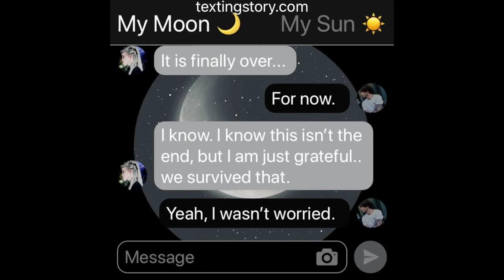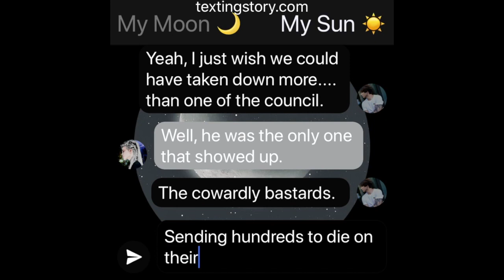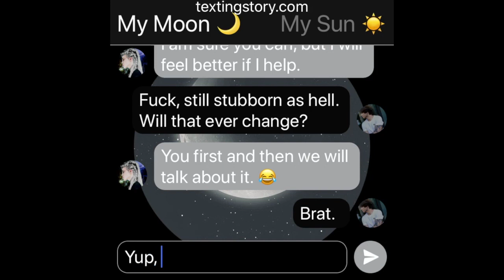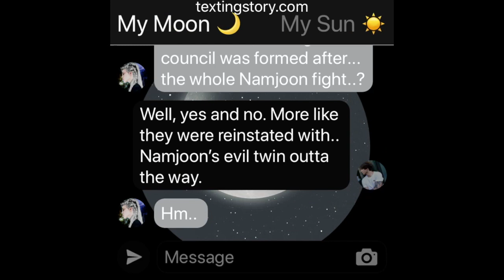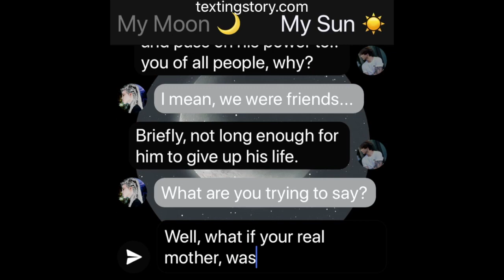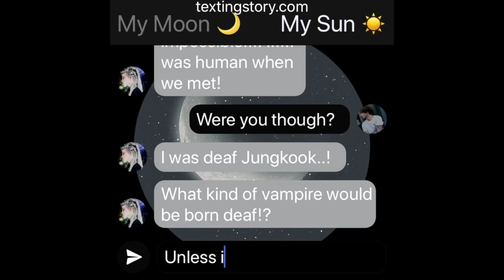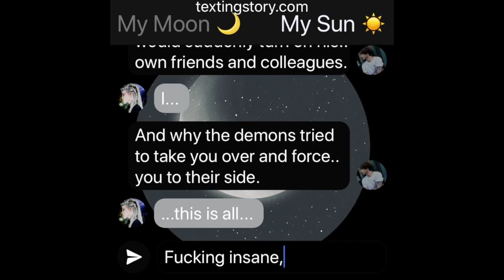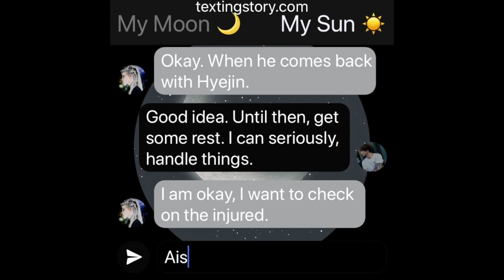SOTL (Season Two): (Jikook/Kookmin Texting Story) EP22 "Taemin's True Identity?"